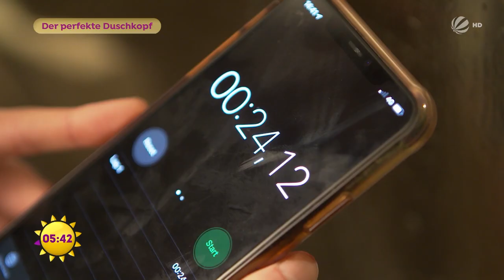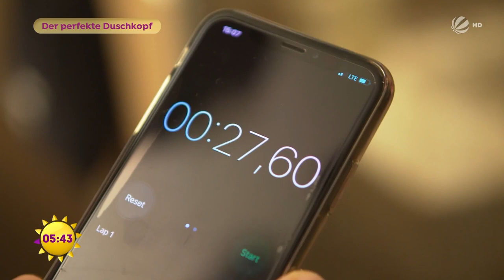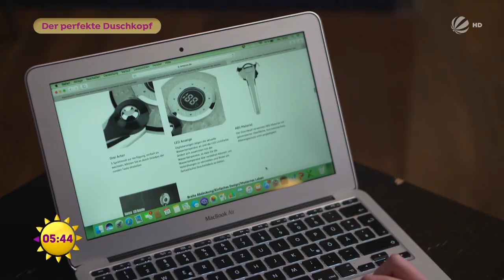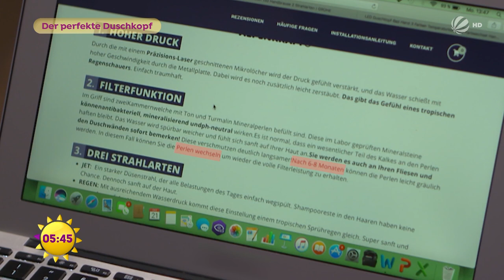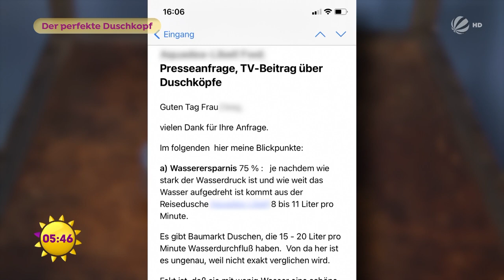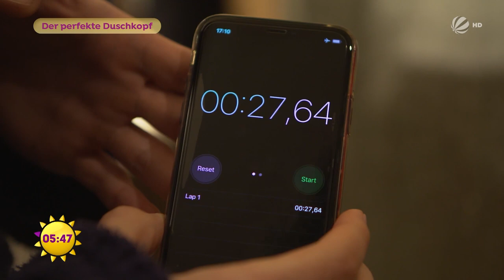Luxus-Dusche: Wellness für daheim | SAT.1 Frühstücksfernsehen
Ein Duschkopf muss viele verschiedene Funktionen haben. Wir haben die fünf interessantesten Duschköpfe getestet. Manche haben eine Duschfunktion mit Rainshowerfeeling, andere entkalken sich selbst. Doch welcher ist der perfekte Duschkopf?